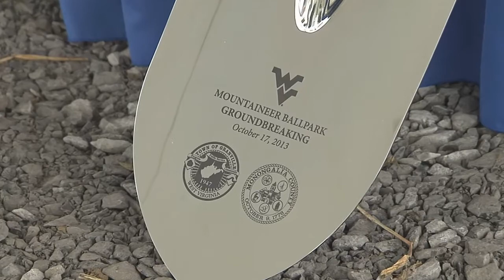WVU Baseball: Mon County Ballpark